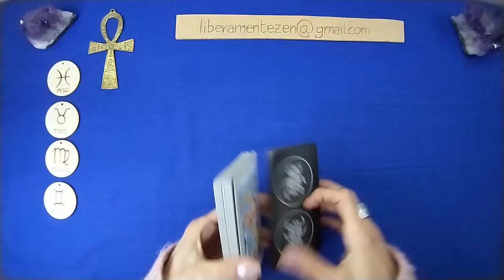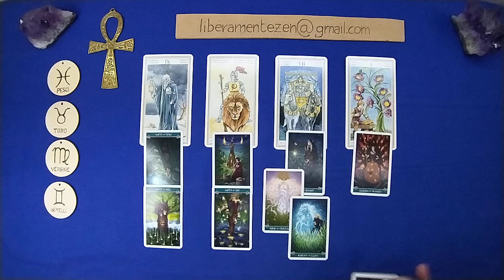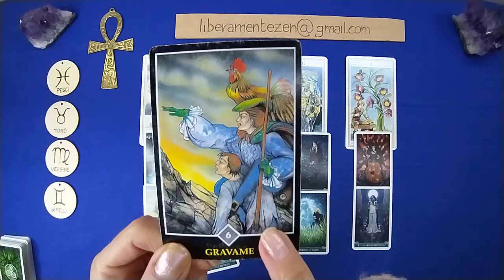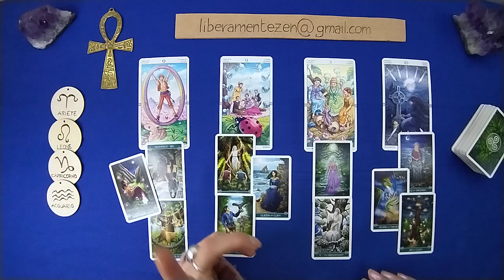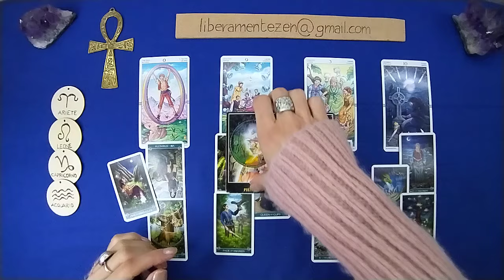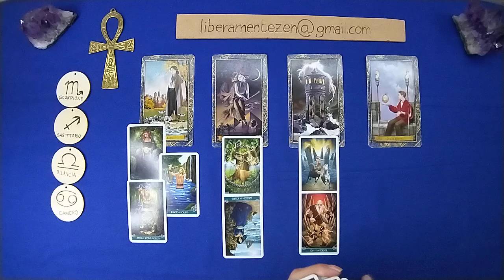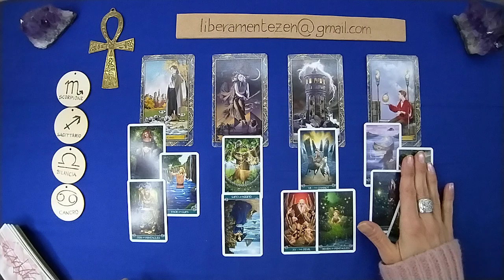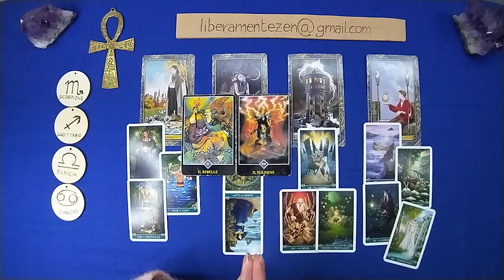LAVORO 💼 PROGETTI - MAGGIO 2024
Buon ascolto.

00:47 MAZZO NERO
12:53 MAZZO ARANCIONE
24:40 MAZZO BLU